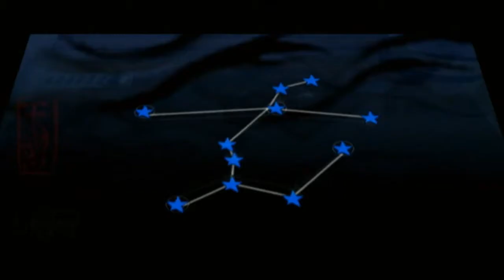PalPlays: Okami #55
Full Throttle Ammy upgrades to Lighning Bolt Ammy today in Okami!

==MY INFO==